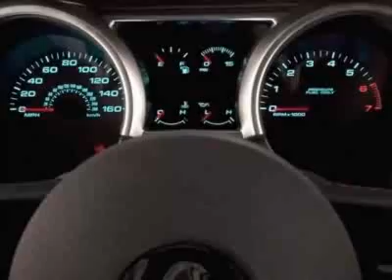2006 Ford Mustang 2dr Conv Deluxe Convertible - Watertown, MA